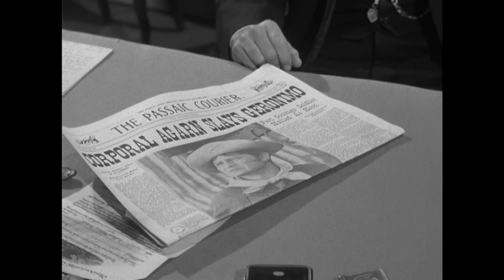F Troop TV Series Facts and Goofs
On this F Troop TV series facts and goofs video find out how the Hekawe Indians got their names and what deviltry did the writers of the show try to get past the censors? Did Agarn played by Larry Storch travel in time on one episode? See how many ways one man, Ken Berry aka Captain Parmenter can fall and see the stars meet the same real life bear on a different series at two different times.

F Troop was a western comedy series on television from 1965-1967 starring Forrest Tucker as Sergeant O'Rourke, Larry Storch as Corporal Agarn, Melody Patterson as Wrangler Jane, Ken Berry as Captain Parmenter, James Hampton as Dobbs, and Frank DeKova as Wild Eagle. The show focused on Fort Courage that housed the worst Cavalry unit in American history and the peace loving and comedic tribe of Indians the Hekawe.

Find out who got the best comedic lines on F Troop and find out the facts about each character from this classic television series.

Thanks.

0:00 Introduction
0:21 F Troop Basics
0:58 Captain Parmenter played by Ken Berry
2:35 Forrest Tucker as Sgt. O'Rourke
3:33 Larry Storch as Corporal Agarn
5:41 Frank DeKova as Chief Wild Eagle
6:33 How did the Hekawe get their name and what did the writers try to get past the censors
7:46 F Troop cannon problems
8:24 F Troop Goofs
11:32 Actors after F Troop